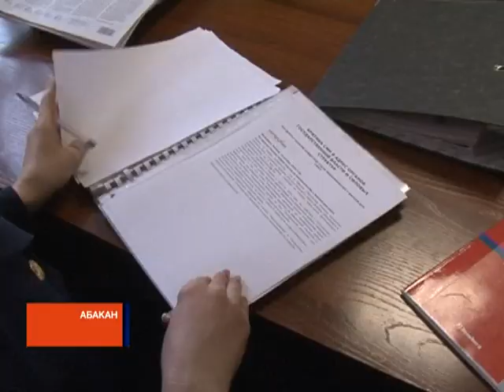Громкое "дело Бызова": следователи Хакасии раскрыли подробности скандальной истории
Сегодня в Следственном комитете Хакасии рассказали подробности одного из самых громких коррупционных дел за последние несколько лет. Речь о бывшем руководителе администрации главы региона. Напомним, Владимира Бызова обвиняют в создании организованной преступной группировки, мошенничестве и получении крупных взяток.